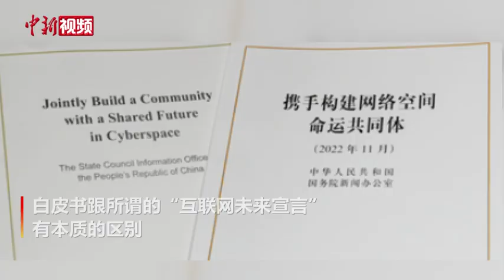国家网信办：所谓“互联网未来宣言”是拉“小圈子” 制造分裂对抗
11月7日，国务院新闻办公室举行新闻发布会，介绍《携手构建网络空间命运共同体》白皮书有关情况。国家互联网信息办公室国际合作局局长祁小夏在会上表示，白皮书跟所谓的“互联网未来宣言”有本质的区别，个别国家，4月份发起所谓的“互联网未来宣言”，企图将自己的标准强加于人，在互联网领域以意识形态划线，拉“小圈子”，制造分裂对抗，违背国际规则。这些行为严重破坏了互联网大家庭的团结，严重影响了全球互联网的稳定发展。我们在白皮书中提出了“构建更加紧密的网络空间命运共同体的中国主张”，我们倡导的是开放、合作、包容、互鉴，我们主张的是网络空间是人类的共同家园，网络空间的未来应由世界各国共同掌握，而不应该由一个国家或者几个国家说了算。在网络空间国际治理中，我们主张联合国发挥主渠道作用，我们也倡导国际社会坚持共商、共建、共享，加强合作，共同制定网络空间国际规则。我们愿同世界各国深化合作，共同推进全球互联网治理体系改革和建设，携手构建更加紧密的网络空间命运共同体。